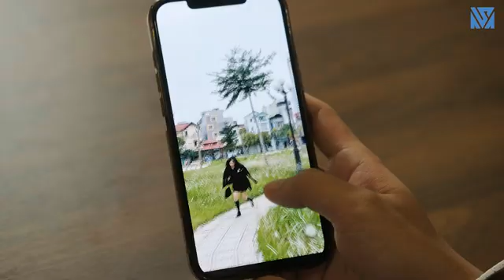Chuyện Tình Oan Gia Giữa Chủ Tịch Và Cô Nàng Ngổ Ngáo - Đừng Coi Thường Người Khác - Tập 3